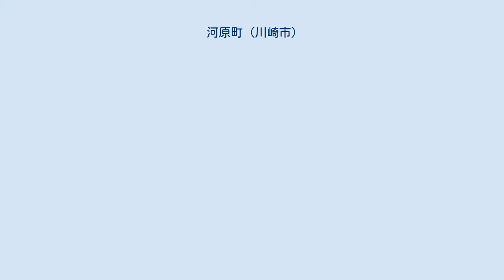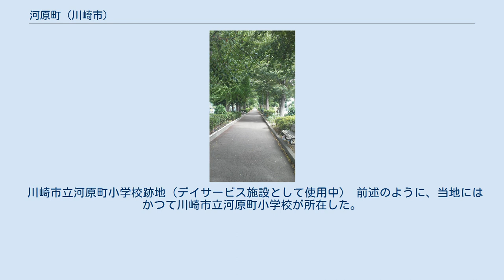河原町 (川崎市)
幸区の町・字
日本 」 神奈川県 」 川崎市 」 幸区 」 河原町 河原町（かわらまち）は、神奈川県川崎市幸区の町名。
2011年（平成23年）11月17日現在、住居表示は施行されていない。
2010年の国勢調査時点での面積は16.4 ha。
 川崎駅の北方1kmあたり、多摩川のほど近くに位置する。
町域はほぼ全体が県営・市営・住宅供給公社の河原町団地によって占められており、また南端には貨物線跡地を転用した「さいわい緑道」が通っている。
 河原町は北端で遠藤町と、東端で国道409号を挟んで戸手と、南端で幸町・中幸町と、西端で神明町と接する。
これらの町域はすべて幸区に属しており、河原町は区境・市境には接していない。
 当地は明治以前にはほとんどが沼地であったが、1918年（大正7年）には日東製鋼の工場が設置され、5年後には同工場を東京製綱が買収した。
買収当時には敷地内も沼地だらけであったというが、関東大震災で東京・横浜の工場が壊滅したため、当地に工場を集約して生産を開始した。
 東京製綱の工場は1945年（昭和20年）の川崎大空襲で90%が破壊される被害を受けたものの、戦後は復興を果たしたが、1969年（昭和44年）に茨城県へと移転していった。
 工場跡地には最高14階建て、市営1,598戸、県営1,300戸、市住宅供給公社253戸、県住宅供給公社440戸と、あわせて3,591戸という河原町団地が作られた。
区域内には川崎市立河原町小学校も開校し、1977年（昭和52年）9月には児童数1,906人を記録したが、1986年（昭和61年）時点ですでに住民の高齢化が指摘されており、2007年（平成19年）には河原町の高齢化率が27.0%と、幸区全体より8ポイントも高くなっている。
河原町小学校は2006年に閉校となり、跡地は特別養護老人ホームやデイサービスセンターなどへの転用がなされる計画である。
 なお、当地の南端を、川崎河岸駅への貨物線が通っており、砂利の採取や東京製綱の輸送に使われていたが、1970年（昭和45年）に廃止となり、跡地はさいわい緑道となっている。
 戸手の小字であった下河原耕地に由来する。
 2017年（平成29年）12月31日現在の世帯数と人口は以下の通りである。
 貨物線の跡地は、「さいわい緑道」という遊歩道となっている 当地にはかつて川崎河岸駅への貨物線が通っていたが、廃止され現存しない。
 東急バス・川崎市交通局の2事業者が、川崎駅と五反田駅や上平間・武蔵小杉駅を結ぶバスを、当地を経由して運行しているほか、川崎市バスは川崎駅から当地を経由して川崎駅へと戻る循環バスも運行している。
 川崎市立河原町小学校跡地（デイサービス施設として使用中） 前述のように、当地にはかつて川崎市立河原町小学校が所在した。
なお、2012年現在の小中学校の学区は、次のようになっている。